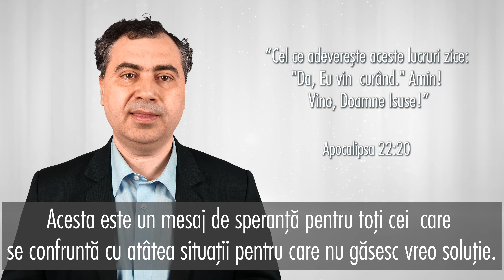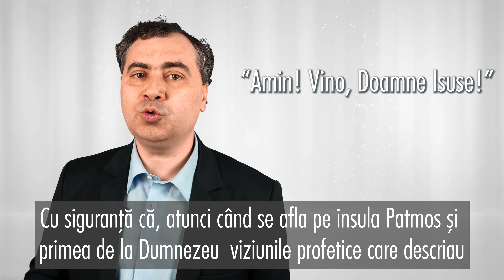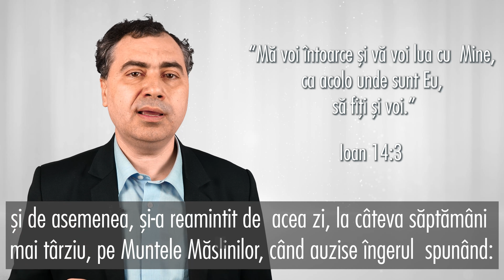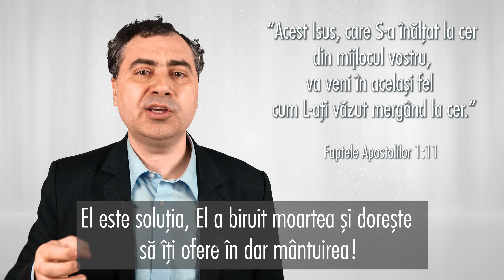Promisiunea Zilei, 3 decembrie, cu Daniel Bugean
Dumnezeu are o promisiune minunată pentru tine în fiecare zi - primește-o prin mesajul transmis de pastorii Bisericii Adventiste de Ziua a Șaptea din Muntenia.